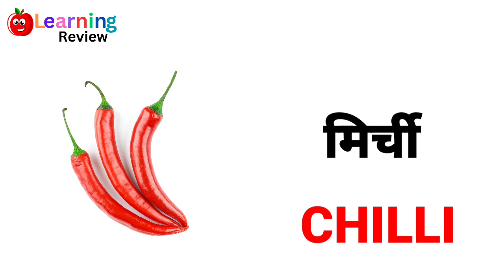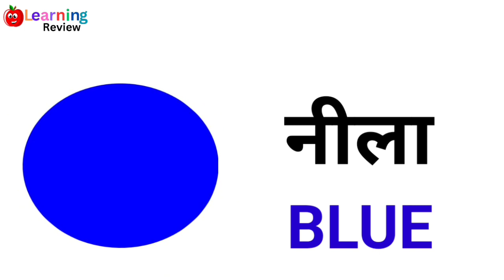Name of vegetables ll Name of fruits ll Name of colours ll Name of vechiles l Name of wild animals.